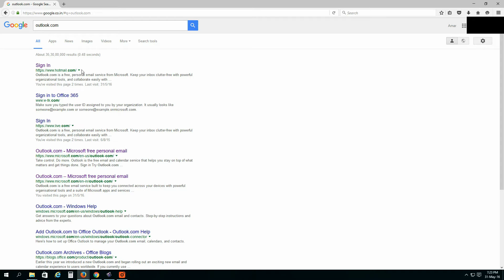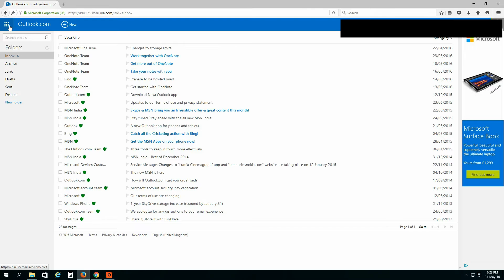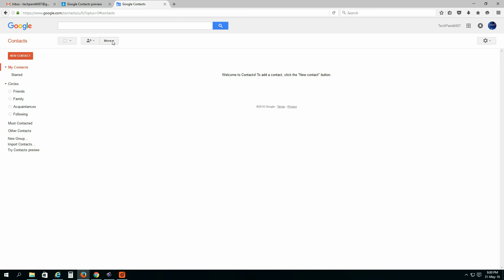How To Transfer Contacts from Windows Phone to Android Phone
In this Videos i am going to talk about how to transfer contacts from windows phone  to Android phone.